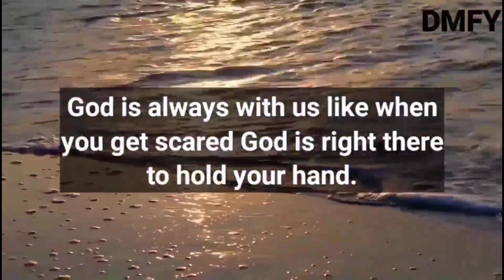🔴My Child, It Is All End Now! I Am Sorry!🥺